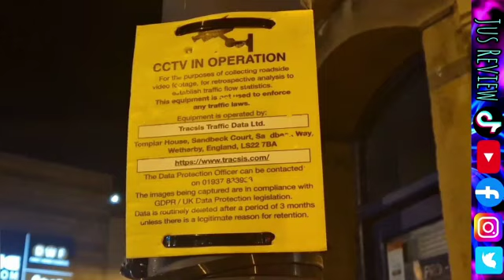New Cameras To Catch Drivers on Phones? U.K